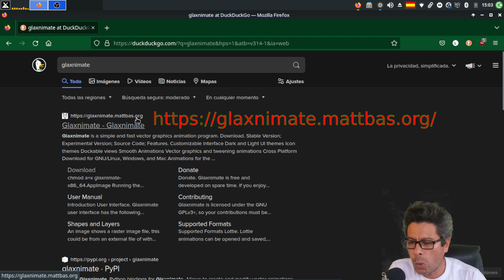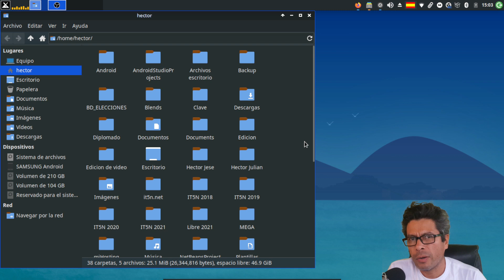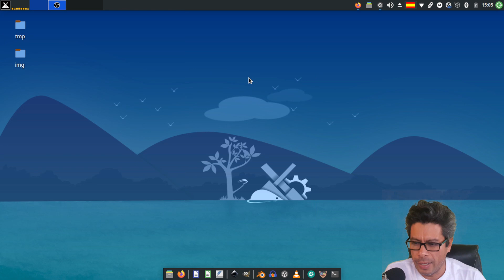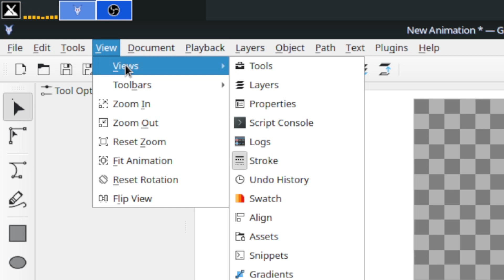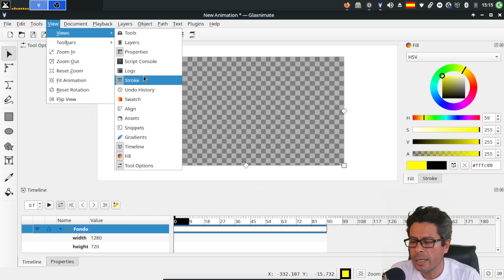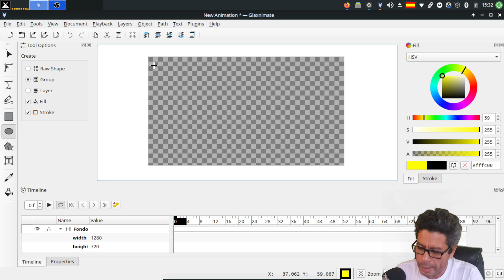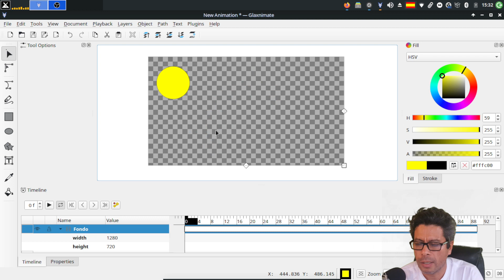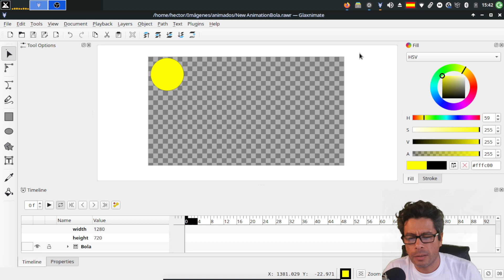Animación de gráficos vectoriales escalables SVG -Introducción a Glaxnimate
Los SVG se pueden animar, en este video te muestro el programa Glaxnimate para animar gráficos vectoriales y hacemos una pequeña animación.